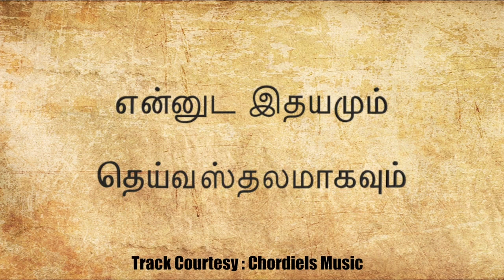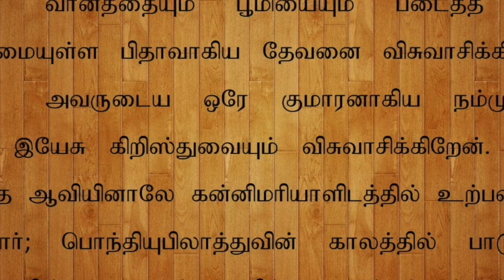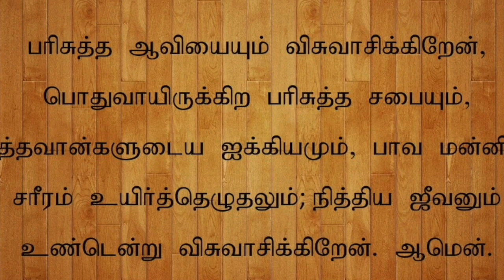CSI St Mark's Church, Trichy | Confirmation service | 29 04 2022